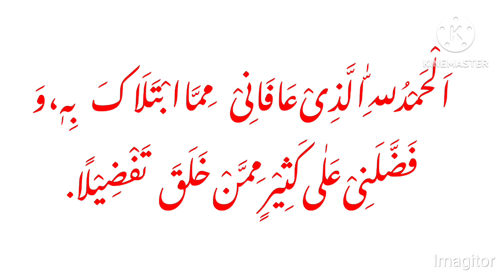Daily Dua || Jab kisi Shakhs ko Beemar ya Museebat Zadah dekhen To yah dua Zaroor Padha kare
Jab kisi Shakhs ko Beemar ya Museebat Zadah dekhen To yah dua Zaroor Padha kare